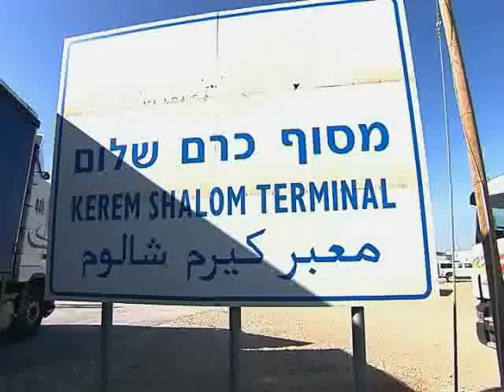Israel provides food and medicine to Palestinians civilians as Hamas targets Israeli civilians for death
As Hamas Islamic terrorists target Israeli children for slaughter, Israel provides food and medicine to Palestinian civilians.